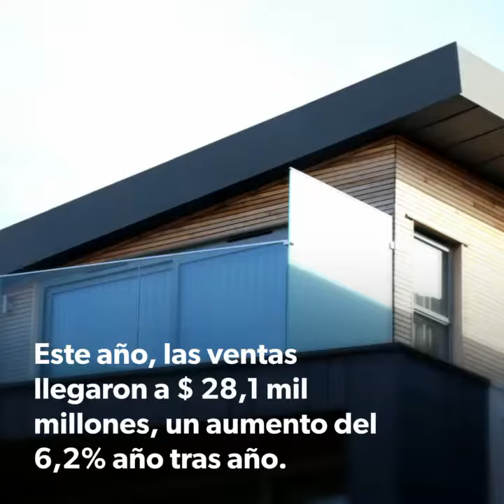Los productos exclusivos e innovadores de Home Depot hace que los clientes vuelvan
La estrategia que está aplicando Home Depot para mantener a sus inversionistas y clientes contentos.

¡Síguenos!